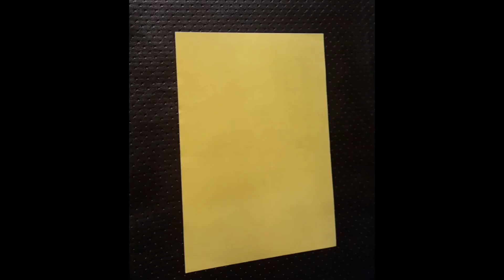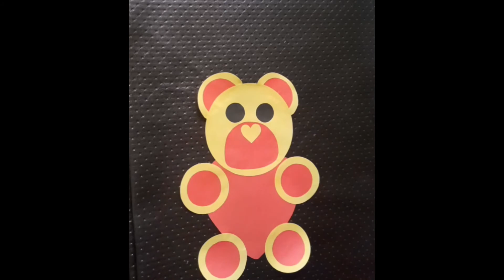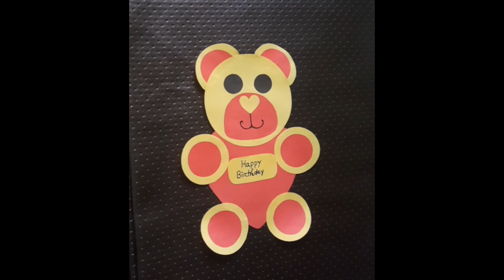How to make teddy bear greeting card